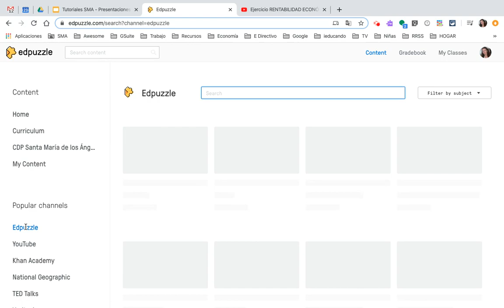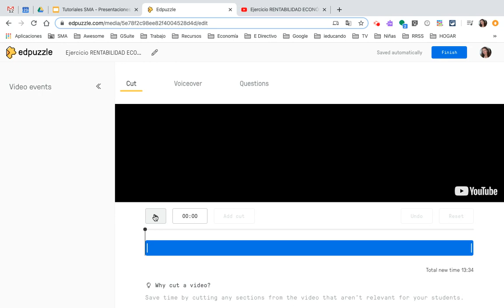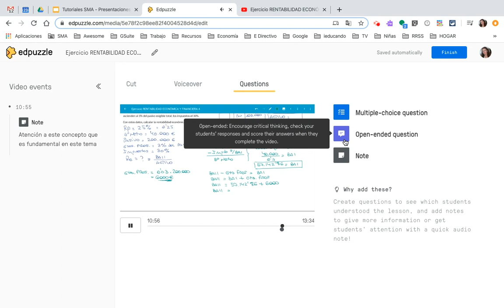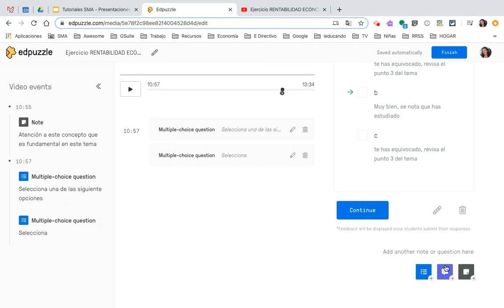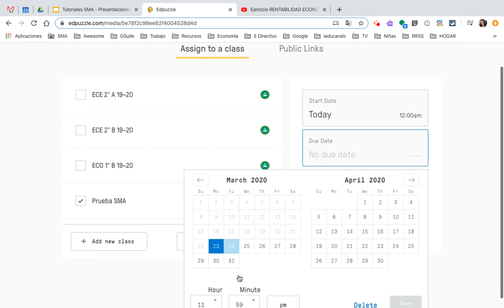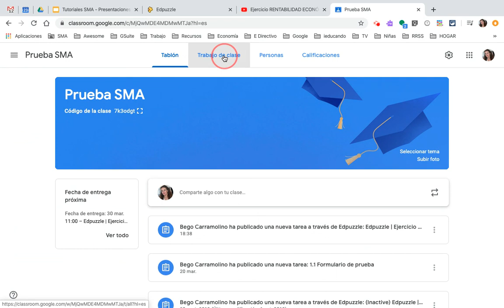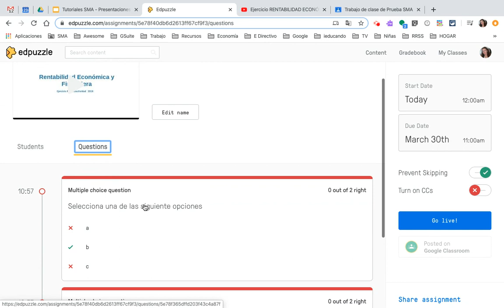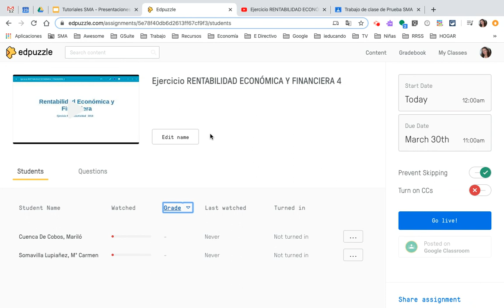Enriquecer vídeos educativos con Edpuzzle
Edición y enriquecimiento de vídeos educativos con Edpuzzle. Asignar el vídeo a una clase ya creada y publicación de la tarea directamente en Classroom